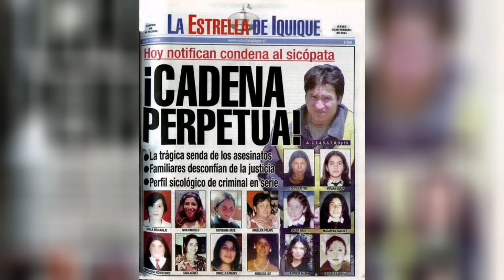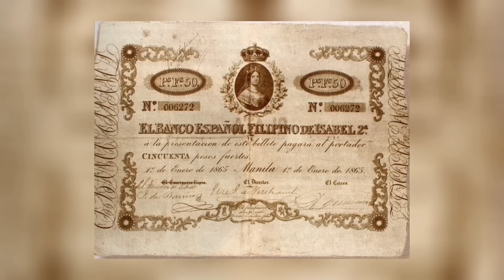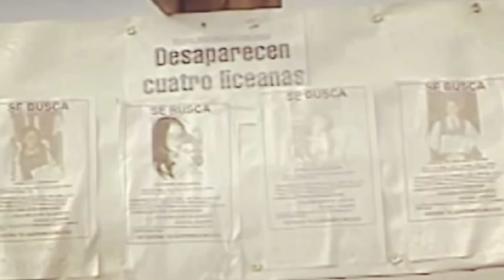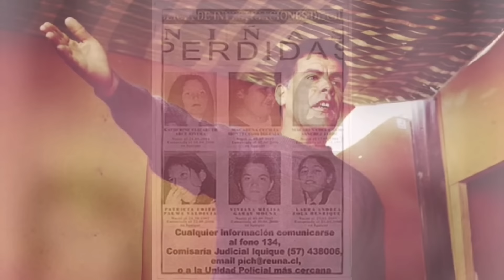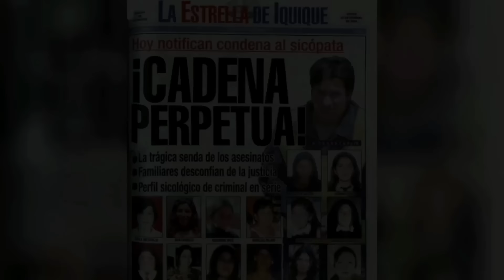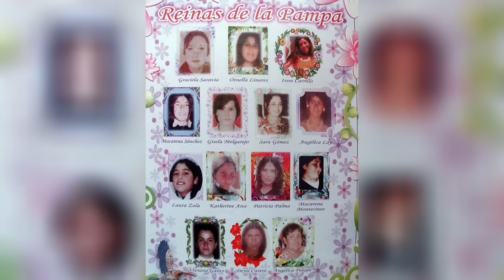Ang Tinik ng Alto Hospicio | Page 43 | Julio Silva | Crime Pages | Tagalog True Crime Story